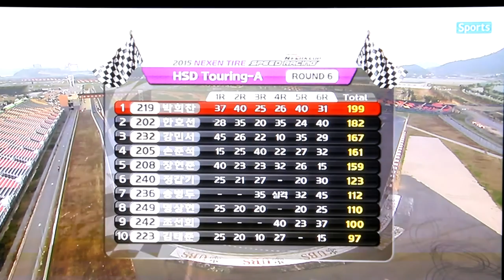[ SBS SPORTS ] 2015시즌 넥센스피드레이싱 투어링A,투어링B클래스 시즌 하이라이트 영상 SBS스포츠 중계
SBS스포츠 중계방송
2015시즌
넥센타이어 스피드레이싱 투어링A,B클래스 결승 하이라이트 영상